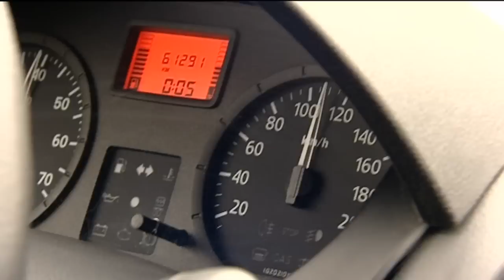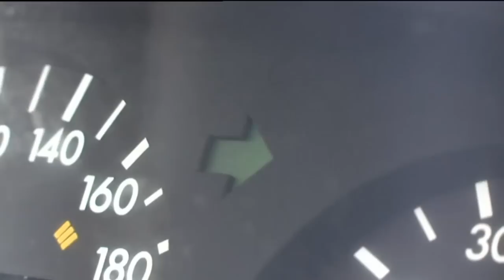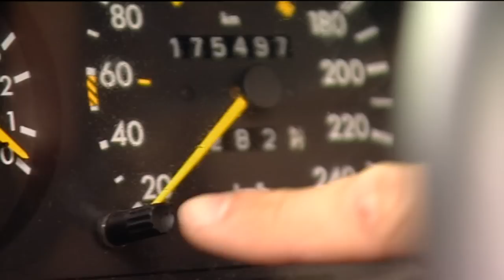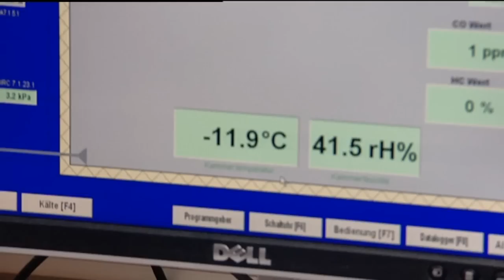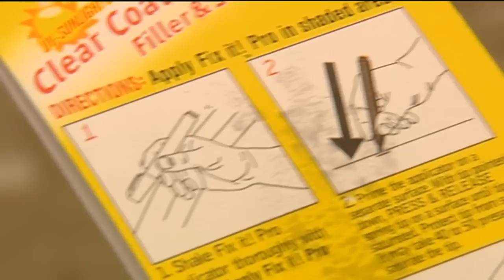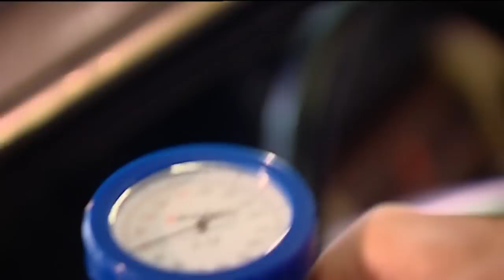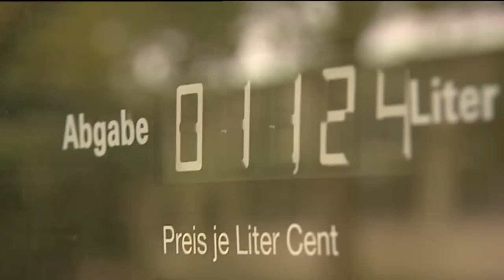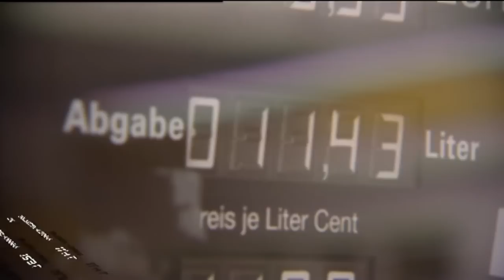Autogadgets im Test | Welches Zubehör lohnt sich?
Spritsparkissen uns andere kuriose Autogadgets kann der Fahrzeughalter mittlerweile erwerben. Lohnt sich der Kauf dieser Autoutensilien oder soltle man lieber die Finger davon lassen?
Eine volle Stunde 'Galileo', das heißt eine volle Stunde Interessantes und Wissenswertes in gewohnter Premium-Qualität - und mit einer Themenvielfalt, die ihresgleichen sucht ...